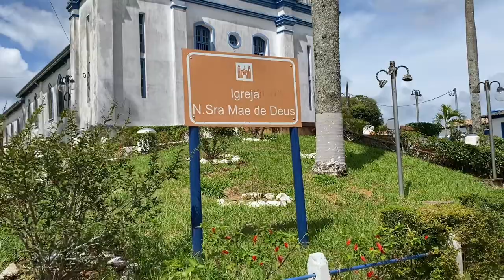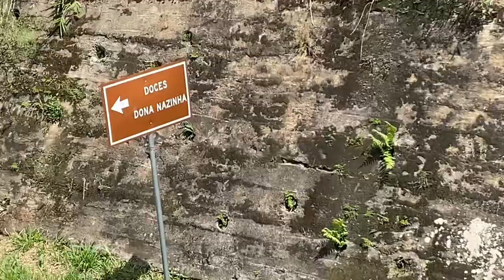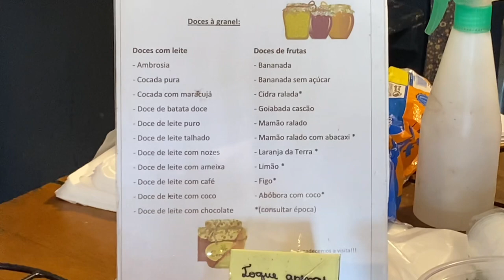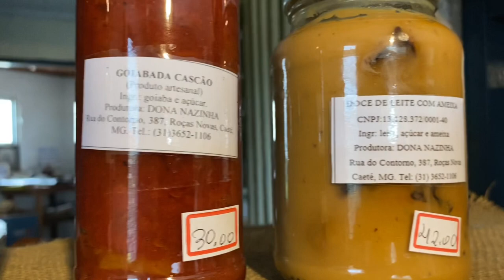Roças Novas, Caeté, MG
Mostramos um pouco do distrito de Roças Novas, na cidade de Caeté, MG.
Visitamos também a loja de doces Dona Nazinha.

Colabore com o crescimento do nosso canal:

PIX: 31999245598